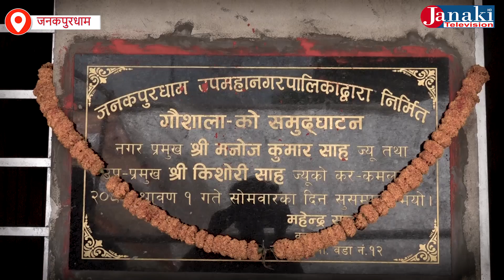गौशाला निर्माण भएको १ महिना भन्दा धेरै भयो , तर पनि छाडा चौपाया नियन्त्रण गर्न सकेको छैन।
जनकपुरधाममा गौशाला निर्माण भएको १ महिना भन्दा धेरै भयो , तर पनि छाडा चौपाया नियन्त्रण गर्न सकेको छैन।